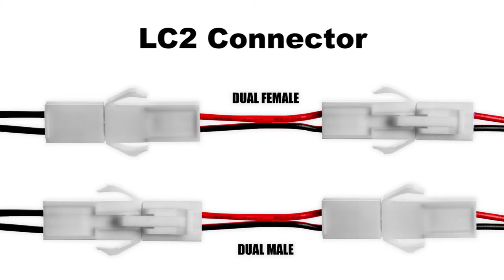How to use LC2 connectors with Klus profiles